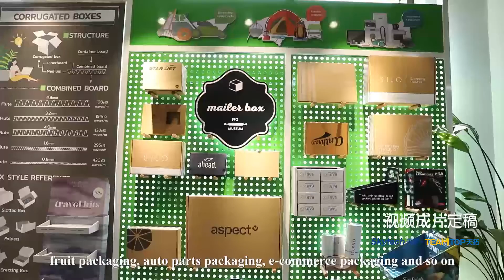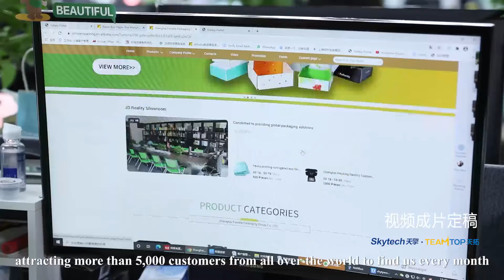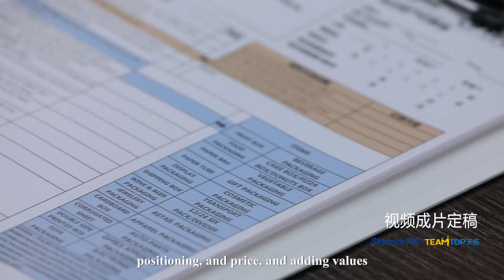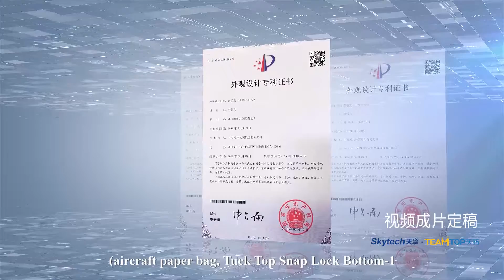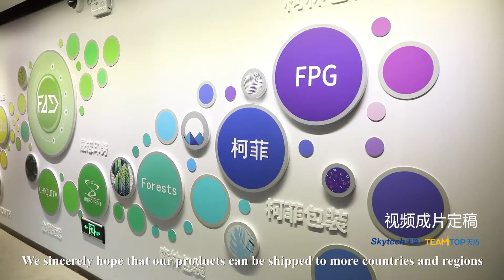Take a view at FPG's Daily Working